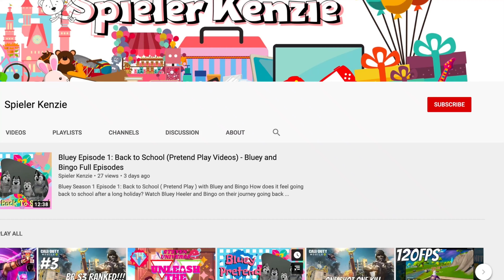Unboxing Sylvanian Dentist Set - Calico Critters Toys | Bluey Episode 10 Primer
Unboxing Calico Critters Dentist Set  - Sylvanian Dentist Toy | Bluey Episode 10 Primer
Little Ken Ken is unboxing one of our new Sylvanians Families collection, and this time it is the Country Dentist Set! Do you own the Calico Critters/Sylvanian’s Country Dentist Set or your planning to buy a dentist toy? Watch this unboxing video and see how Little Ken Ken loves to play the dental accessories and Dr. Alex Periwinkle dentist toy.

This new Sylvanian / Calico Critters Nurse Set will be used in our next Bluey Episode 10 with Bluey, Bingo, Daddy Bandit, and Mummy Heeler. If you haven't watch Bluey videos (Disney Jr and ABC Kids), you can check our channel for Pretend Play of Bluey Episodes.